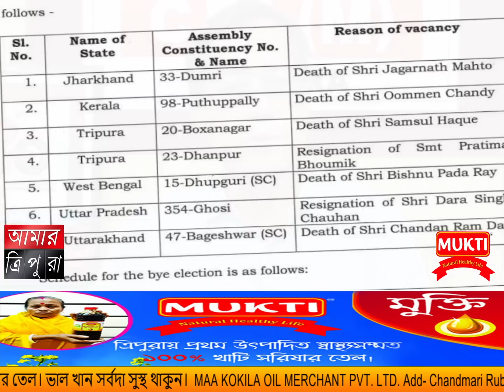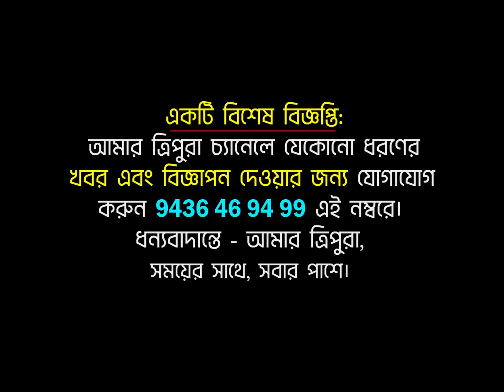এবার কি উপনির্বাচনে অবশেষে বাম-গ্রেস ও মথার জোট হবে? জোট নিয়ে সরাসরি কি বললেন জিতেন্দ্র চৌধুরী!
এবার কি উপনির্বাচনে অবশেষে বাম-গ্রেস ও মথার জোট হবে? জোট নিয়ে সরাসরি কি বললেন জিতেন্দ্র চৌধুরী! উপনির্বাচনের দিনক্ষণ ঘোষণা হতেই বাম - কংগ্রেস - মথা সহ বিজেপি বিরোধী দলগুলোর জোট নিয়ে শুনুন জিতেন্দ্র চৌধুরীর বক্তব্য! দেখুন বিস্তারিত

Tripura Bye Election News